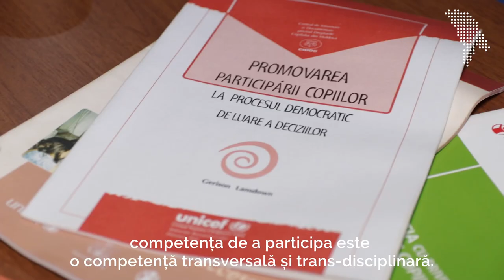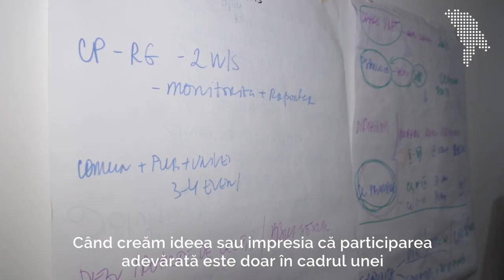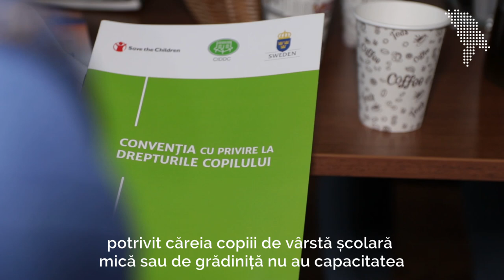Elevii de clasa a XII-a, despre educația civică și istorie